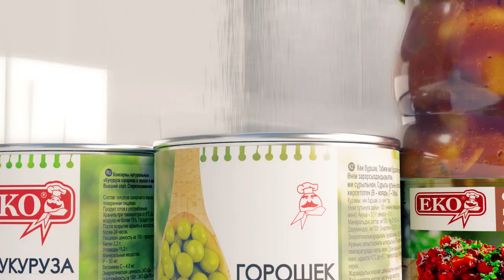ЕКО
ЕКО – ваш маленький секрет на кухне